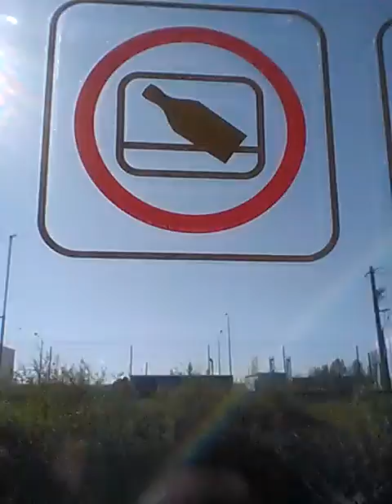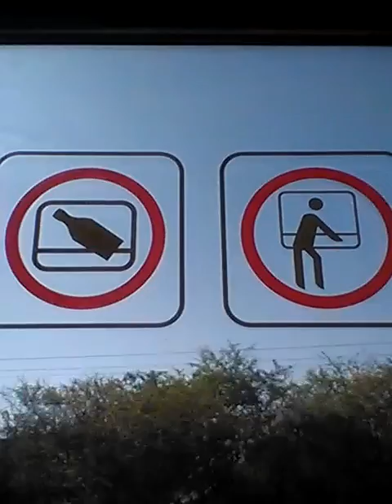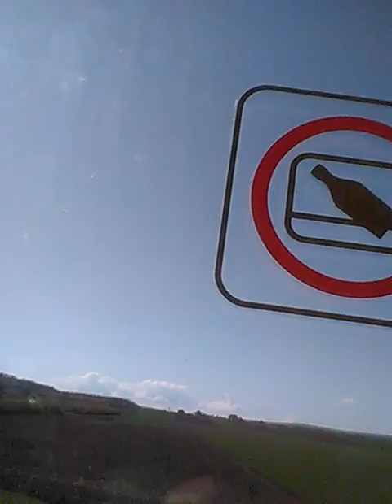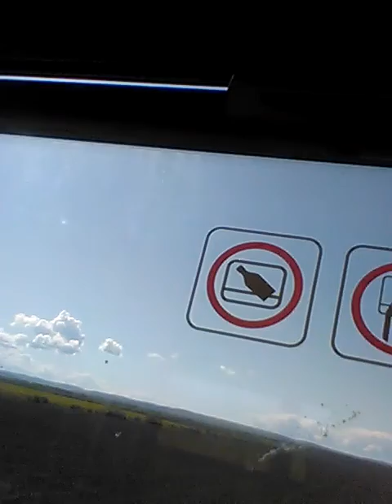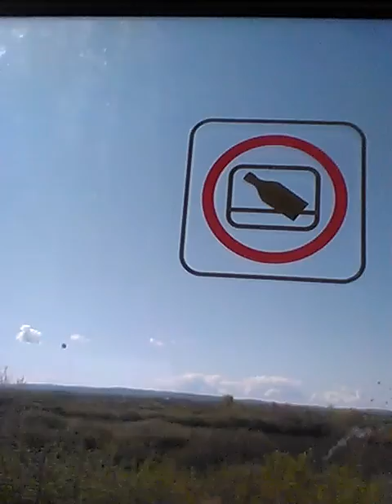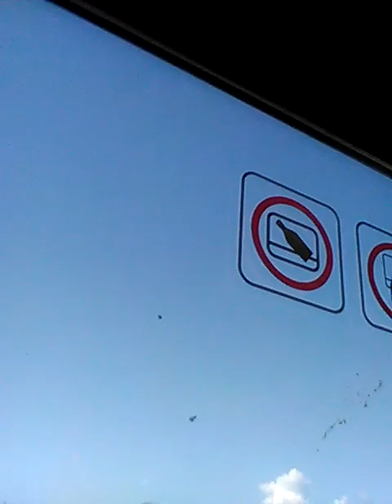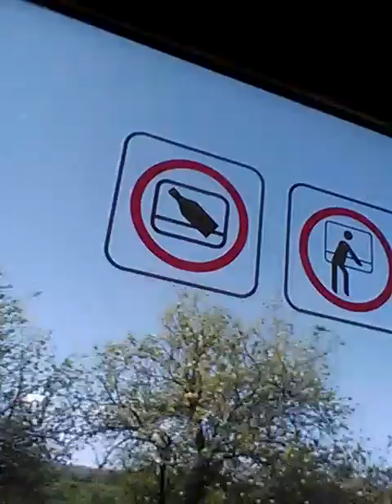M300. Oradea Aleșd cu IR1831 Foamea Timișoara Nord Iași -30 aprilie 2022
1. reportajul de deschidere.
2. Traversare pod peste Râul Crișul Repede.
3. Oradea Est.
4. Centura Oradea și trecerea la nivel.
5. Oradea Est Triaj.
6. Oșorhei
7. Săcădat Hc
8. Săbolciu h
9. Tileagt
10. Telechiu
11. Țețchea H.
12. Aleșd

30 aprilie 2022.